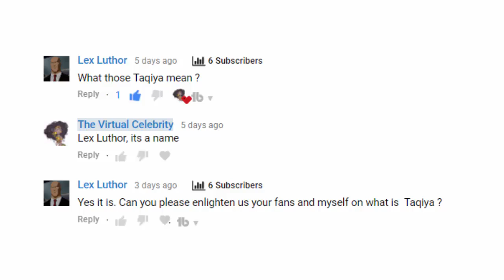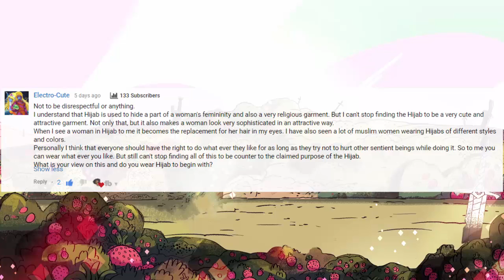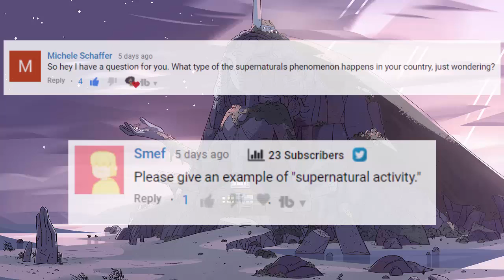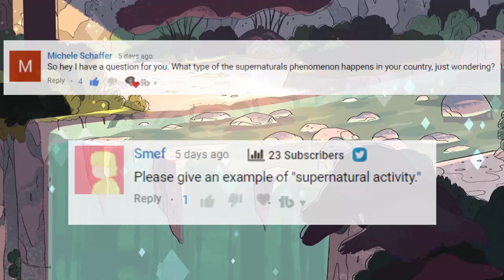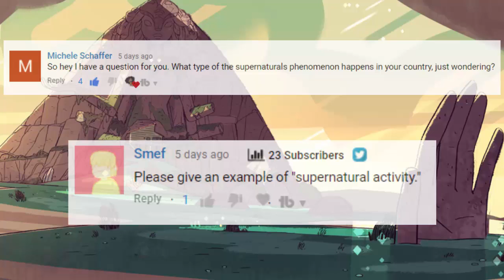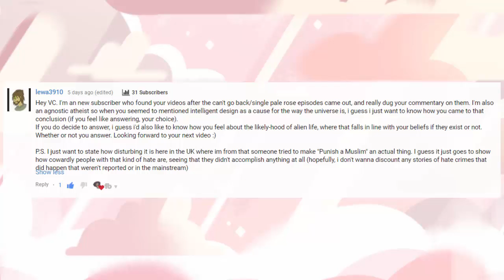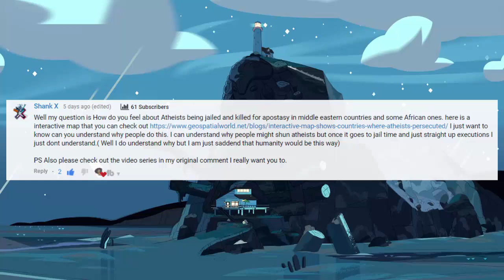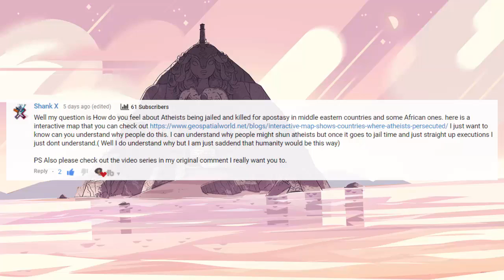My Encounter With The Supernatural | Ramadan Q&A 2018 #3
Okay, this week we talk about ALOOOT of stuff, Dear God it's alot!